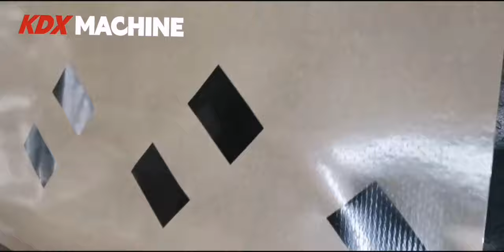HZKDX window laminating machine on sandwich box lamination Italian hot knife laminator film selofan